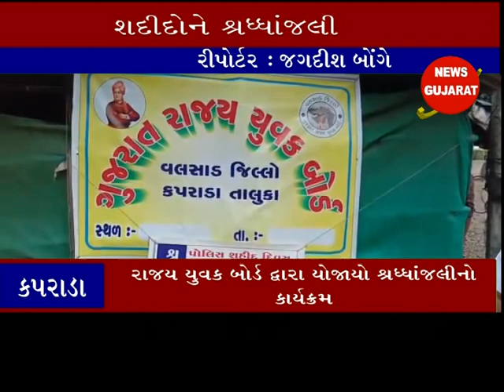કપરાડા ઃ શહીદ જવાનોને શ્રધ્ધાંજલી અર્પણ કરવામાં આવી